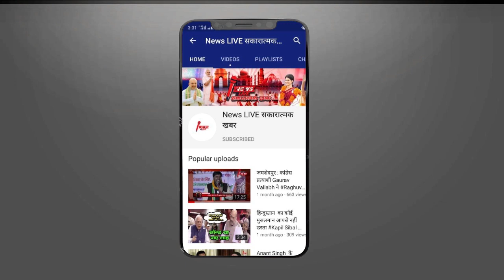तीन साल बाद फिर उड़ी दाऊद इब्राहिम की मौत की अफवाह || Daud Ibrahim Pasessaway